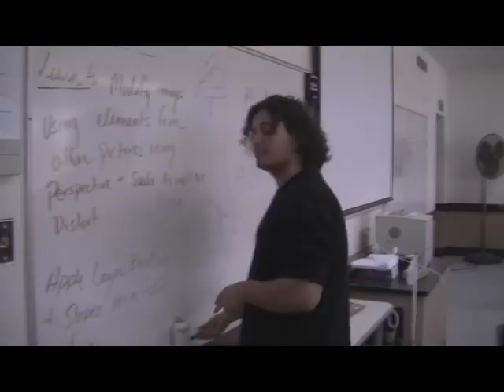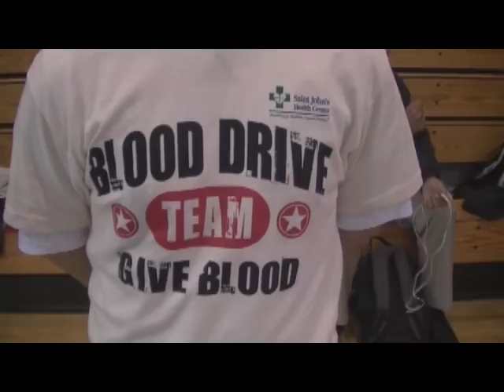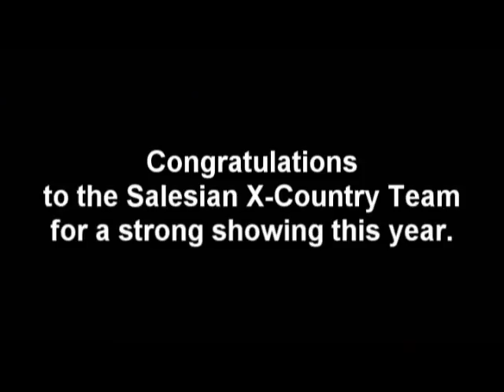The Mustang Show Ep1 Part 1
The Mustang Show is a student broadcasting club that provides unique opportunities for students interesting in communications and digital media. This is episode 1, the pilot show.  Part 1